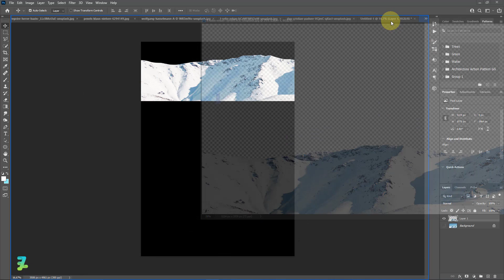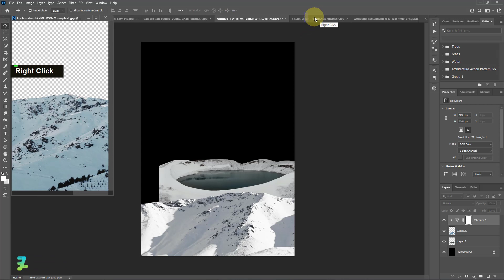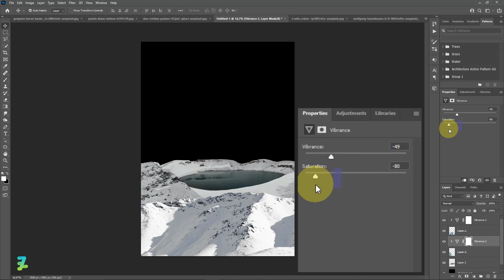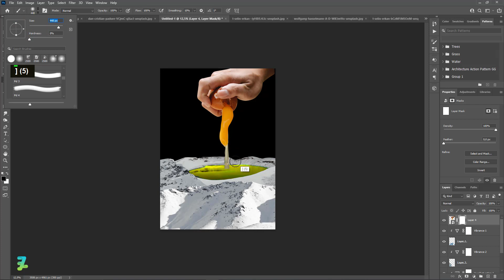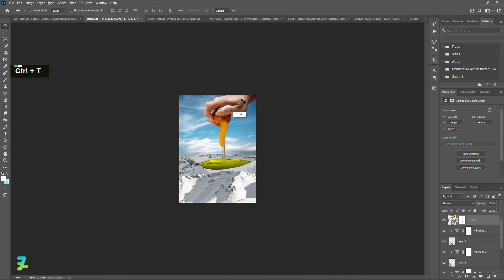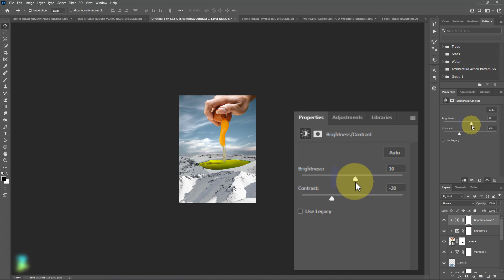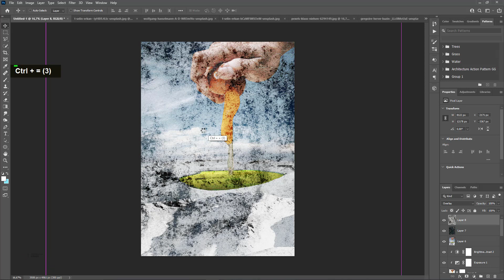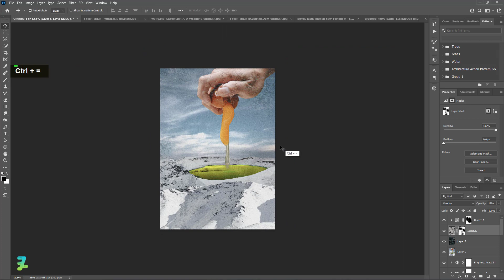Crop Cook Photo Manipulation - Tutorial Photoshop CC 2021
Materials

Download

Social Media

Audio Credit

Song :
We March Together - Patrick Patrikios
Case Study - TrackTribe
Can I Tell You a Secret_ - TrackTribe
Get Up - Coyote Hearing